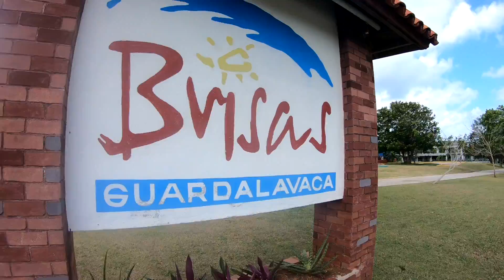We Got Caught 😋😋 / Cuba Vlog 2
J-J Family we hope you guys enjoyed this video.

Tomorrow we will be uploading a more exciting one 😁😁😁

Amazon wish list